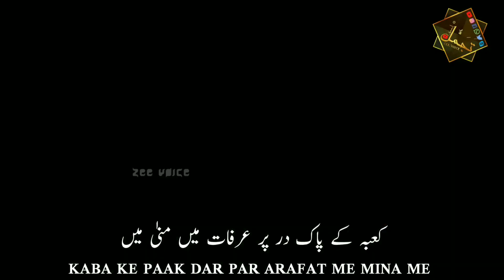Heart touching Whatsapp status video 2020 [ best naat haj status video in 30 second ] Latest status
islamic whatsapp status download

islamic whatsapp status in arabic

islamic whatsapp status islamic nasheed whatsapp status best islamic whatsapp status arabic whatsapp status english whatsapp status urdu whatsapp status nazam whatsapp status zee voice tajammul ahmed with urdu subtitle